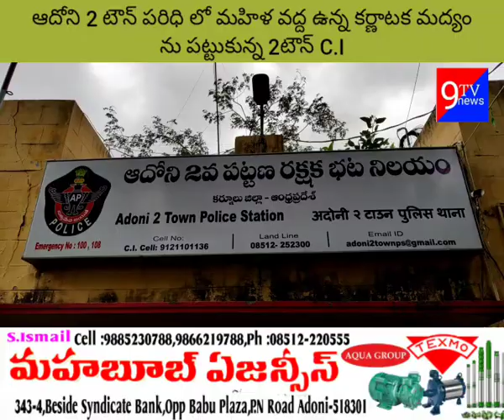ఆదోని 2 టౌన్ పరిధి లో మహిళ వద్ద ఉన్న కర్ణాటక మద్యం ను పట్టుకున్న 2టౌన్ C.I